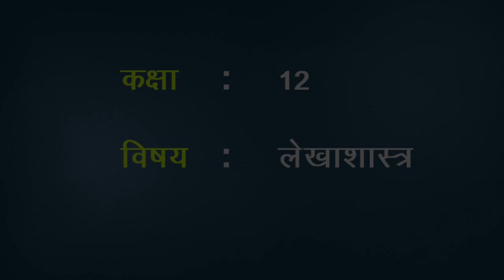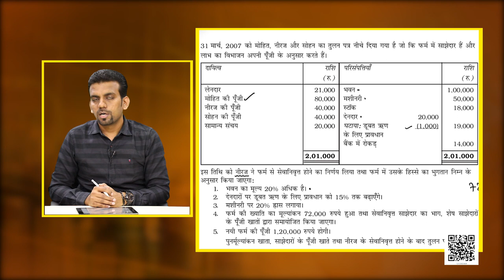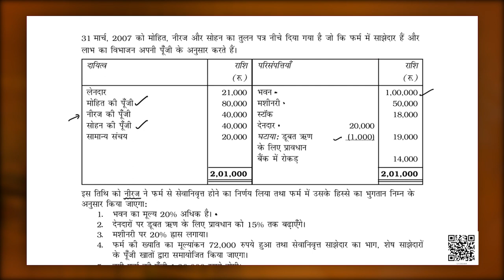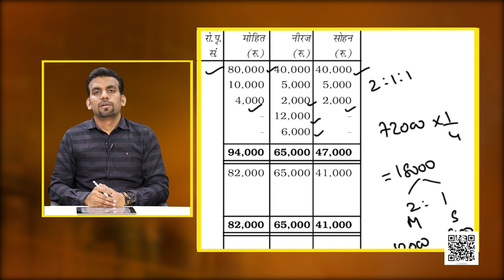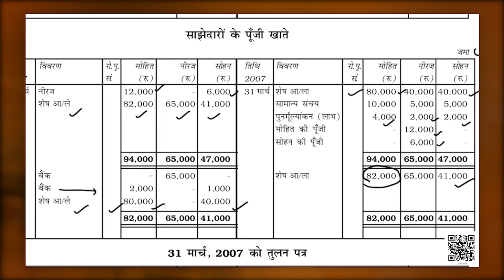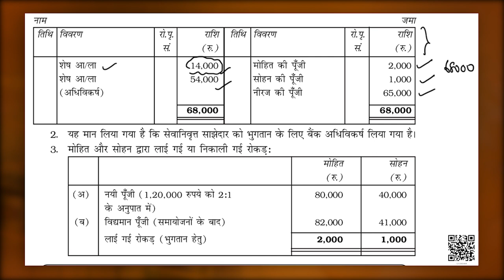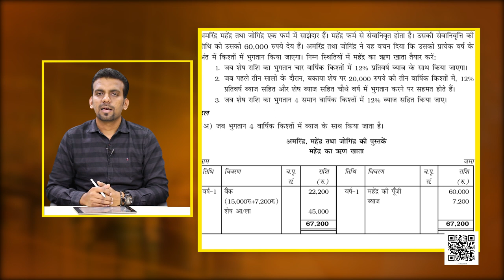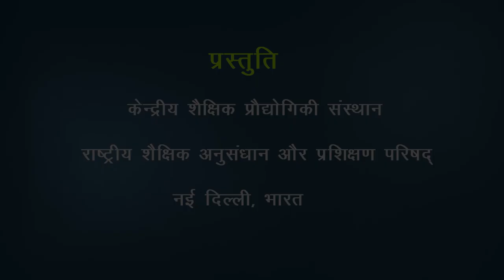कक्षा 12 लेखाशास्त्र - पाठ 4. साझेदारी फर्म का पुनर्गठन : साझेदार की सेवानिवृत्ति/मृत्यु (भाग 2)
कक्षा 12 लेखाशास्त्र - साझेदारी खाते : पाठ 4. साझेदारी फर्म का पुनर्गठन : साझेदार की सेवानिवृत्ति/मृत्यु (भाग 2)